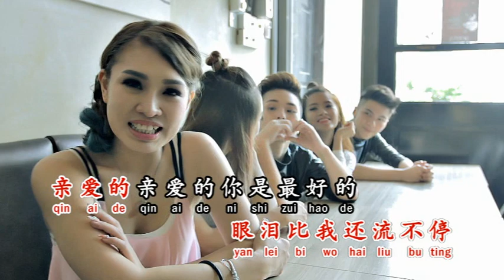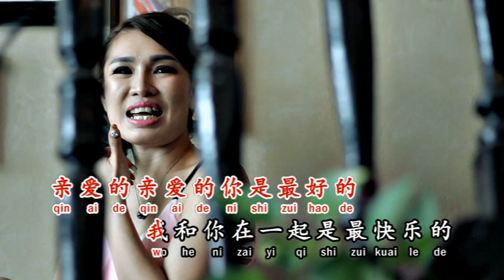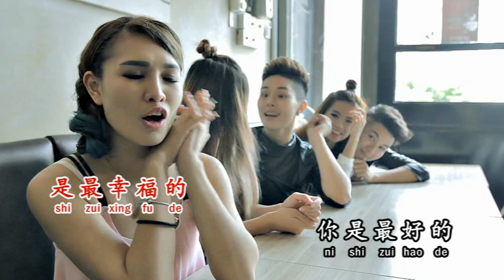珍妮 ~ (親愛的！你是最好的) Official MV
词曲:蔡勇劲
编曲:利君雄

大马创作人蔡勇劲，特为张珍妮写的这首(亲爱的!你是最好的) 风格特别，甜蜜温馨，不一般的风格，少有的大马创作，大胆尝试。。。

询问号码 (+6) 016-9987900